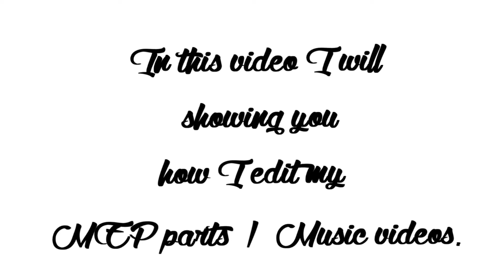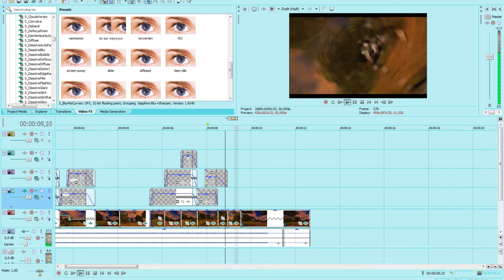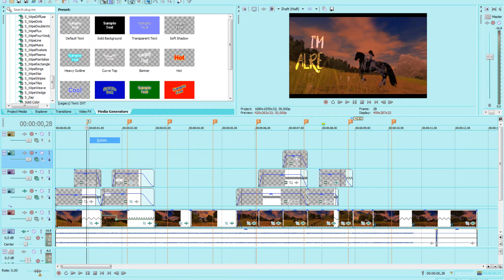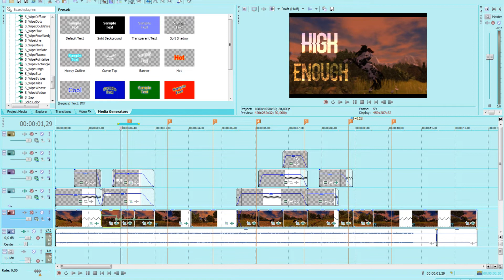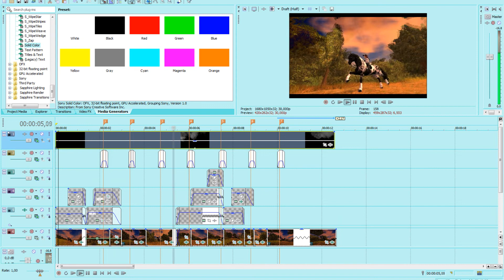How I edit my videos?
✂️ Editor: Sony Vegas Pro 12
🎥 Recorder: Fraps
1️3️ yrs
Girl🚺
Hungarian🇭🇺
🎼Musical.ly: sprousecrush
🔔Skype: oakbardlana
🌍SSO Server: Anemone Planet
✨Club: Moon Village
✅Lvl 20
🐴66 horses
✔️Small character: Kelly Oakbard
🏇SSO series: Myth/Mítosz